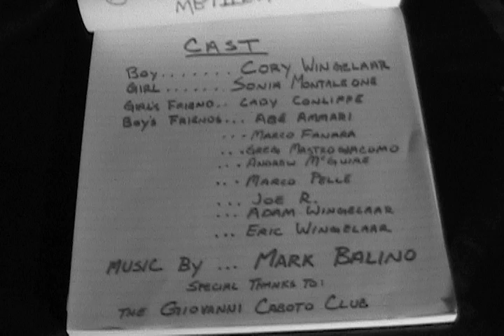What Matters to You? (VFS Entry)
Young man searches for what matters most.
Written, directed, and edited by Bruce Balino.
Made for the Vancouver Film School/YouTube scholarship contest for the Film Production course.